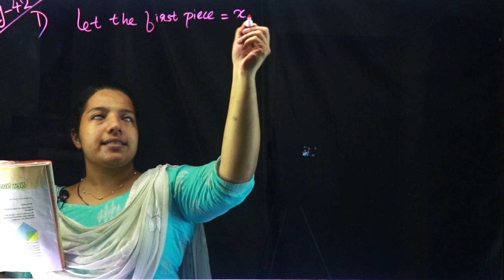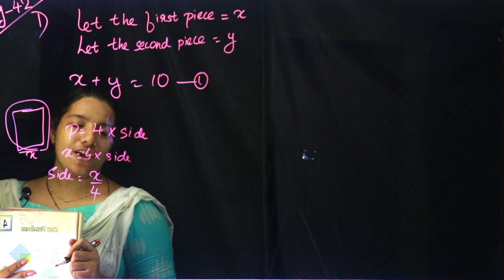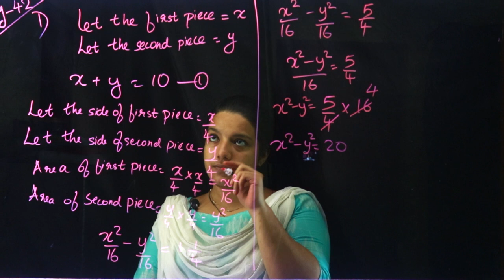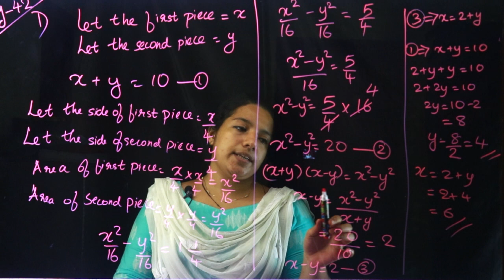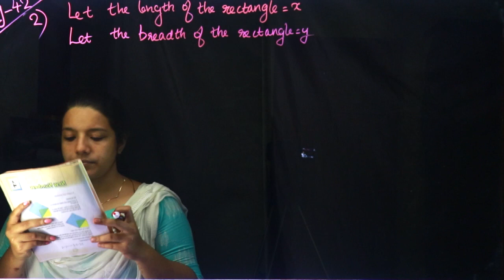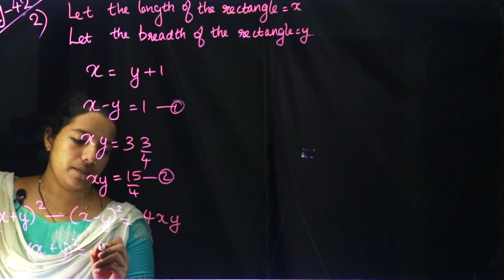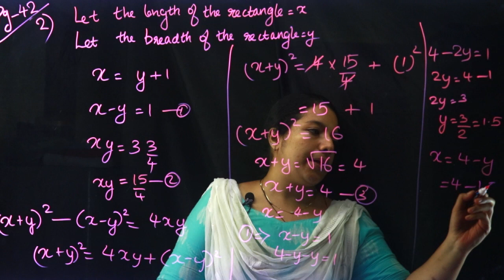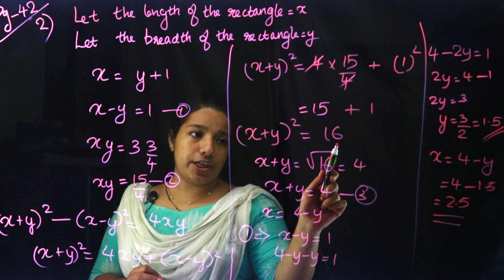Class 9 | Mathematics | Chapter 3 - Pairs of Equations | SCERT Kerala Kite Victers | Part 10